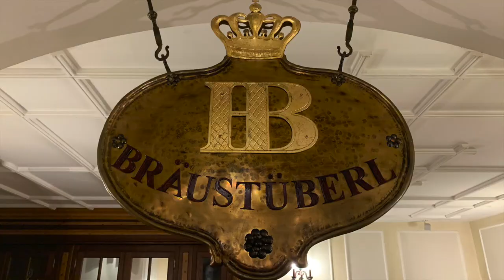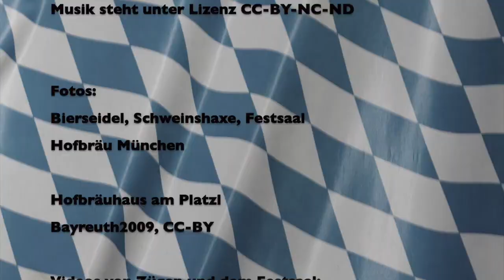Sonderfahrt zum Hofbräuhaus nach München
Am 6. Juni 2020 fährt der Verein "Historisches Bahnbetriebswerk Gießen e. V." mit einem historischem 1. klasse Schnellzug ins Hofbräuhaus nach München.